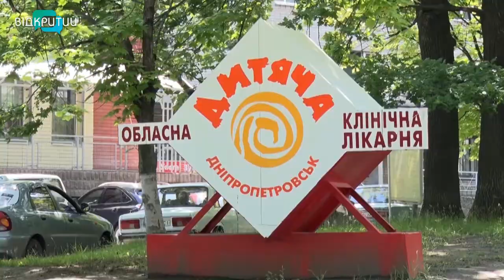У Дніпрі 35 українських дітей прооперують американські лікарі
35 українських дітей прооперують американські лікарі. До Дніпра із США приїхали 10-ро медиків. Разом із дніпровськими лікарями вони безкоштовно допоможуть хлопчикам та дівчаткам після опіків, важких травм і з вродженими аномаліями розвитку кінцівок. _______________________________________________